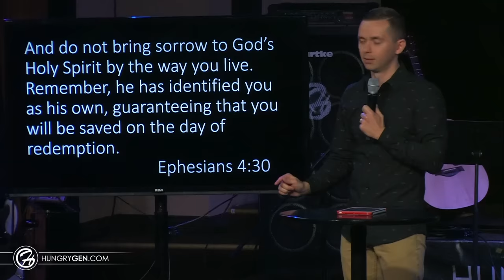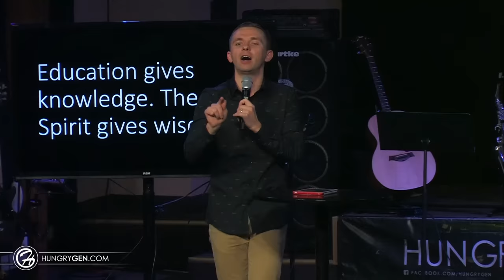INTIMACY WITH THE HOLY SPIRIT | Pastor Vlad